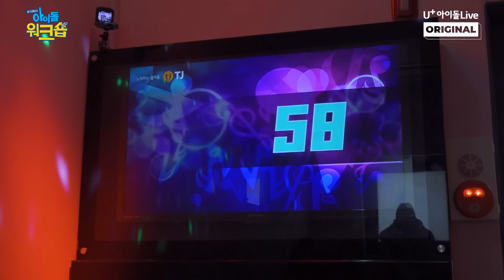(ENG) ㈜아이돌워크숍 에이프릴 4회 I [IDOL WORKSHOP APRIL EP.04 FULL]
아이돌플러스 오리지널 시리즈 : IDOLPLUS ORIGINAL SERIES
- ㈜아이돌워크숍 에이프릴 4회 [IDOL WORKSHOP APRIL EP.04 FULL]